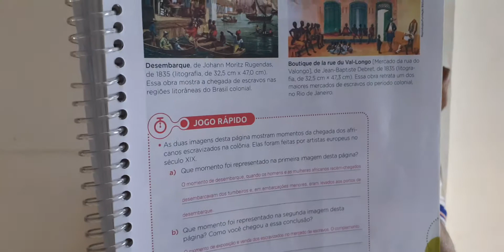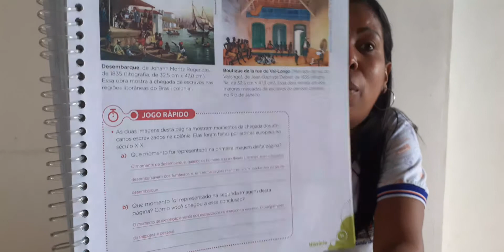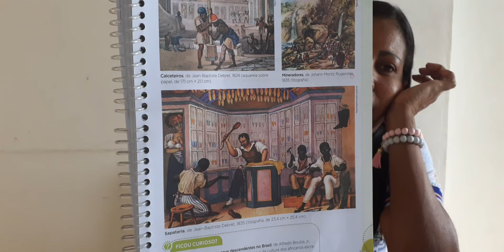4° Ano História Tia Gizelle ( 27.10)